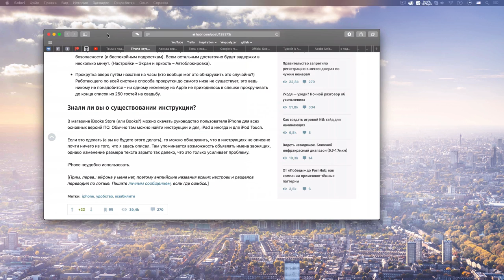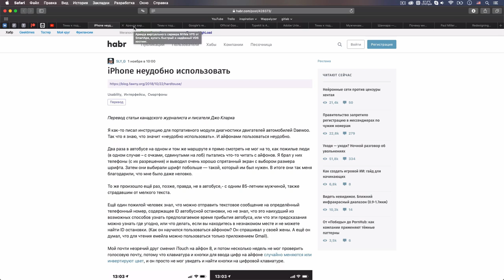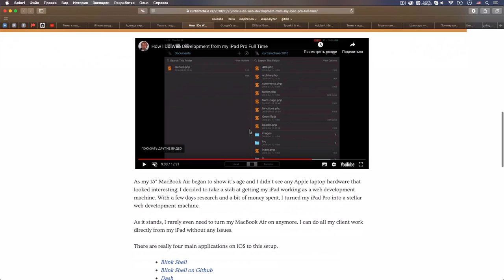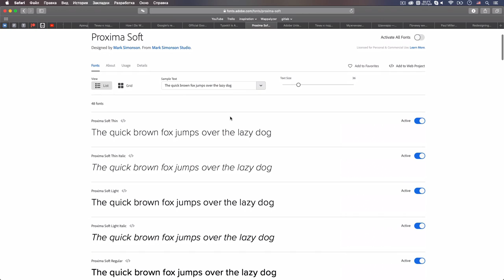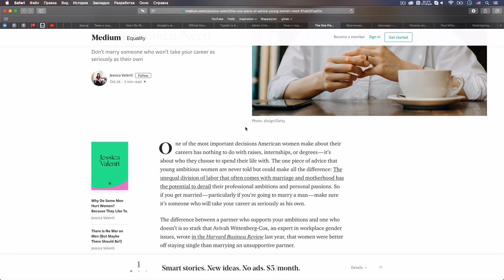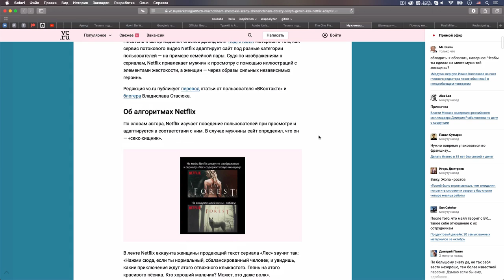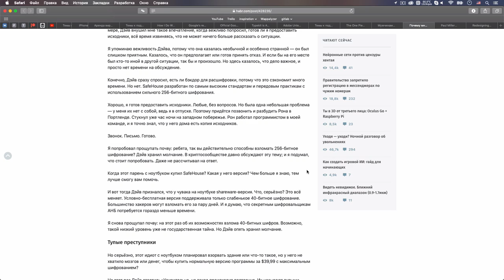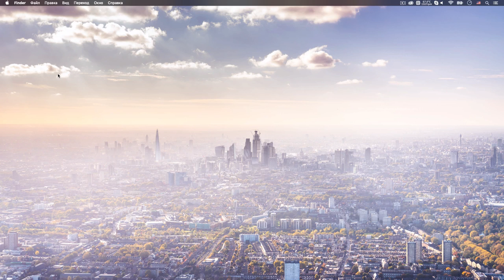Силовики потребовали исходники посреди ночи — Суровый веб #184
Друзья, долгожданный подкаст наконец-то стучится в ваши приемники и наконец-то вы можете снова получить свою дозу. Целых два часа мы с вами, обсуждаем последние новинки из области IT: темная тема на ваших сайтах с помощью CSS, новости Adobe Max 2018, приключения веб-разработчика, который работает только на iPad Pro, также многое другое интересное. ПАГНААААЛЕЕЕЕ!!1

Ссылки на темы:
• 02:30 iPhone неудобно использовать
• 29:57 Как разрабатывать на iPad pro (все время)
• 46:18 reCAPTCHA v3
• 54:38 Typekit — теперь Adobe Fonts
• 01:03:35 Новинки на конференции Adobe Max 2018
• 01:16:28 Совет молодым женщинам — не выходите замуж за тех, кто не ценит вашу карьеру
• 01:28:35 Мужчинам — жестокие сцены, женщинам — образы сильных героинь: как Netflix адаптирует сериалы под разные аудитории
• 01:45:05 Почему мне посреди ночи позвонили из АНБ и попросили исходники
• 01:55:16 Темный режим в CSS с MacOS Mojave
• 01:58:16 Дизайним темную тему для ваших сайтов